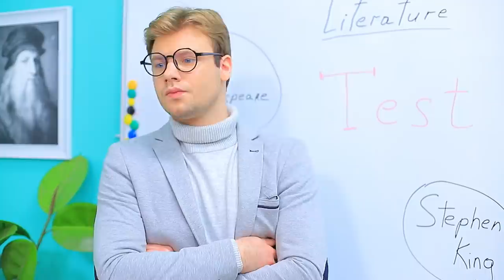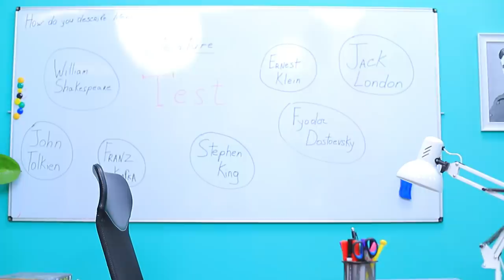Short Hair vs Long Hair Problems in College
What girl doesn't have a hair problem? Sometimes too long, sometimes too short. And most of the time, hairstyle troubles happen in college!